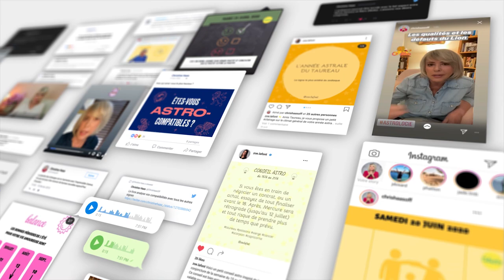Horoscope Verseau ♒️ janvier 2021 ❄️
❄️ horoscope du Verseau ♒️ pour le mois de janvier #2021 avec des conseils en astrologie et en psychologie.

❄️ Éphémérides du mois :
- Soleil : CAPRICORNE. Entrée en VERSEAU le 19.
- Mercure : VERSEAU à partir du 8. Rétrograde le 30.
- Vénus : CAPRICORNE à partir du 8
- Mars : TAUREAU à partir du 6.
- Jupiter : VERSEAU
- Saturne: VERSEAU
- Uranus : TAUREAU
- Neptune : POISSONS
- Pluton: CAPRICORNE